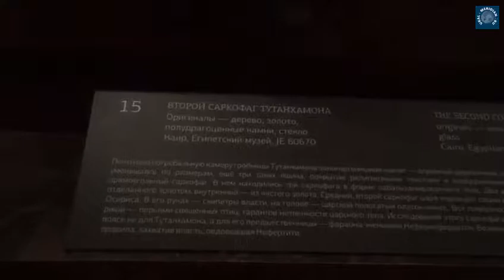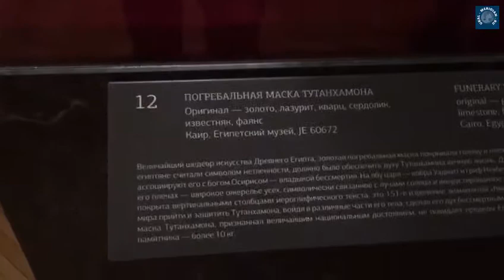Сокровища гробницы Тутанхамона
Екатеринбургский краеведческий музей
Видео: Ольга Аникина © ИА «Уральский меридиан»